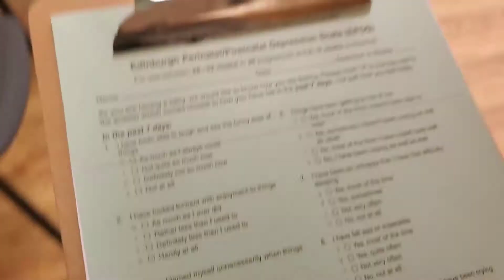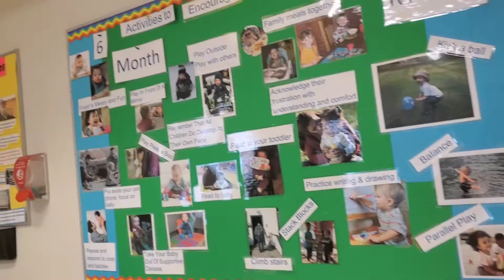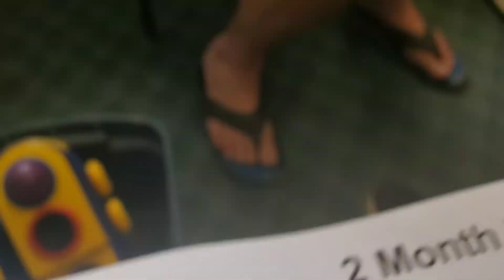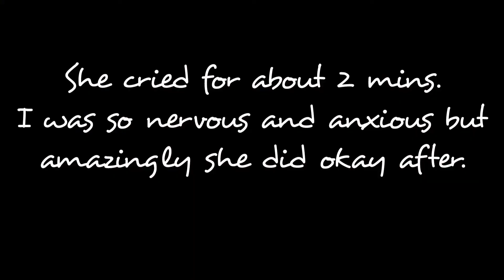Mia's Vaccination Day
I am dreading about this day 😵‍💫🥴 I was very anxious and so nervous for her, I expected that it's all going to be alot for her, that she will be inconsolable and just not a fun day for her. I was quite surprised when she did a minute or two of crying and then she was calm.